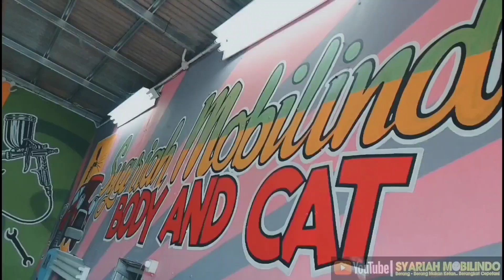Terbatas Angsuran Hanya 2Jutaan || Mau Dp pake Motor Bisa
Persyaratan perorangan:
1. Npwp
2. Ktp Suami Istri
3. Kartu Keluarga
4. Slip Gaji/ SKU
5. Rekeningan Tabungan 3bulan Terakhir.

Persyaratan PT
1. Npwp
2. SIUP
3. TDP ( Tanda Daftar Perusahaan)
4. SKDU (Surat Keterangan Domisili Terakhir)
5. SK Menkeh
6. Ktp Pengurus Dan Pemegang Saham.

Alamat Showroom : JL. Pendidikan No.86 Rawa Kalong Gunung Sindur Bogor.

DIBALIK LAYAR GREBEK SHOROOM OM ANDRE | Syariah Mobil info VLOG #7

Kelebihan Beli Mobil Bekas di
SYARIAH MOBILINDO : -
Bebas Provisi
- Bebas Penalti
- Bebas Denda
- Bebas Tarik Paksa Leasing
 Gak Mampu Bayar Angsuran Kami Bantu Take Over Resmi/Jual unit Kami Dampingi sama2, sampai Nama baik anda Terjaga
 - Membantu Polemik Rumah Tangga/Perekonomian Anda
 - Sistem Kekeluargaan
 - Non Muslim Kami Cover (Satu NKRI) Mengutamakan Toleransi